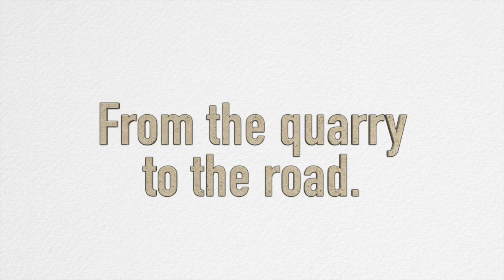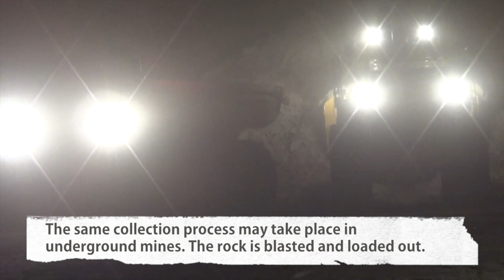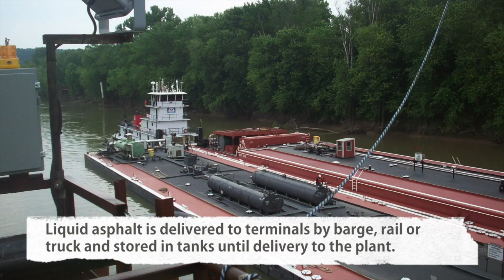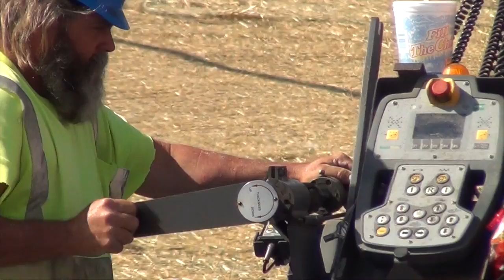From the Quarry to the Road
This video is an in-depth look at how aggregate (limestone) goes from the ground (or quarry) to being laid and compacted on roadways. This video follows the stone through the crushing and screening process, undergoing quality control testing, and then being fed through an asphalt plant. The finished product (hot-mix asphalt) is then shown being laid and compacted onto a roadway.
Most of this video footage was acquired in central Kentucky.

Questions about this video (or any asphalt industry related questions) should be directed to the Plantmix Asphalt Industry of Kentucky (PAIKY).

Thanks to the Kentucky Transportation Cabinet and Hinkle Contracting - Paris, KY.